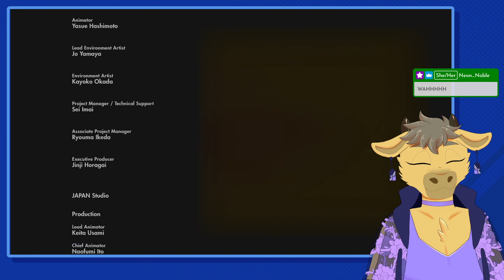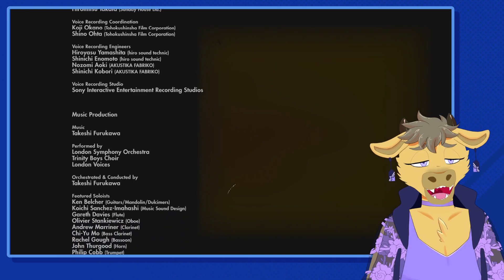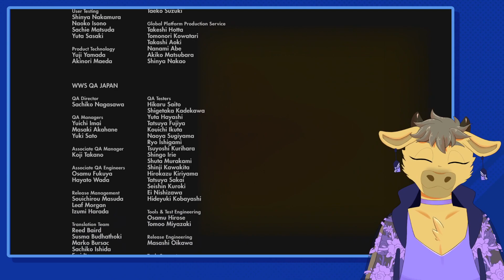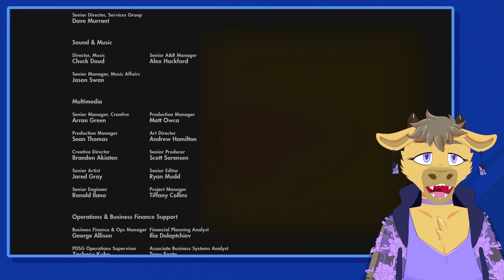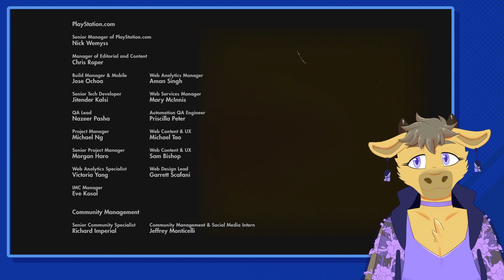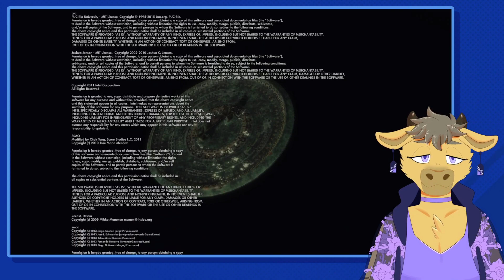Reedrill Streams The Last Guardian #3: Homeward Bound (FINAL)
[Stream begins at 4:30.] Stream date: 5/17/24. Third and final part of my The Last Guardian stream playthrough, and the game *really* sticks the landing.